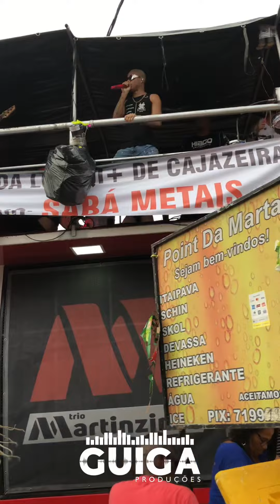HIAGO DANADINHO na Parada LGBTQI+ de Cajazeiras 2022 com o TRIO MARTINZINHO PRIME - Empinou Ele Pei